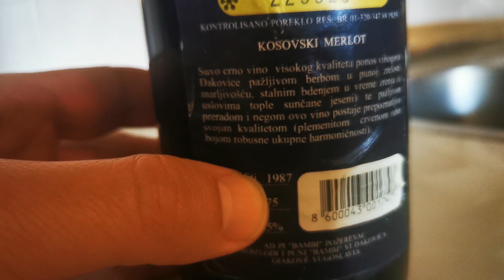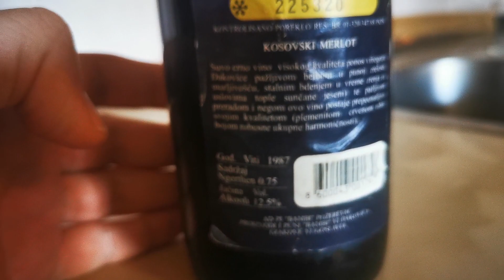Kosovski Merlot/wine from Kosovo and metohija. Year 1987.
Year 1987, Wine from Kosovo and Metohija.